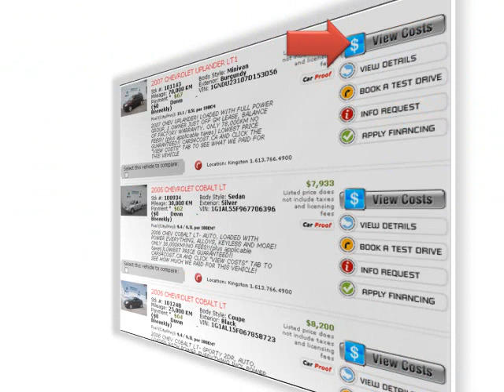2007 CHEVROLET UPLANDER LT1 Kingston Ontario|For Cost + $499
Buy this 2007 CHEVROLET UPLANDER LT1 for our cost plus $499.Loaded with full power group, 1 owner just off gm lease, balance of factory warranty. only 78,000km.